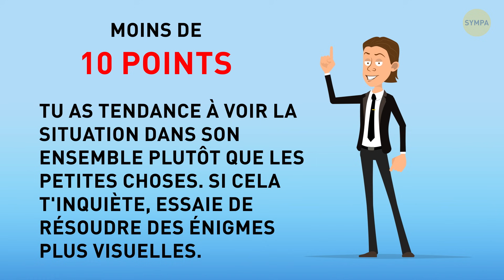Si tu réussis ce test, ta mémoire visuelle est exceptionnelle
Vérifions si tu as une mémoire photographique et une attention exceptionnelle aux détails ! Tu vas voir une image et tu devras te souvenir de ce qui s'y trouve. Puis tu devras dire ce qui a changé sur la deuxième image. Un quiz simple et amusant qui testera ta mémoire visuelle !

Animation créée par Sympa.